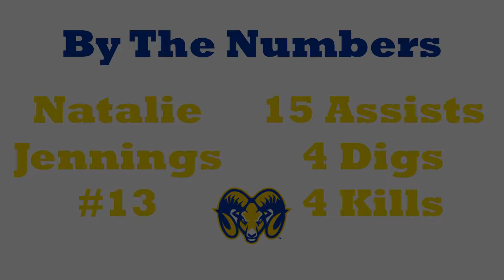By The Numbers: Natalie Jennings | vs Fountain Lake | October 8th 2018 | Lakeside High School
Produced by Adam Barnes